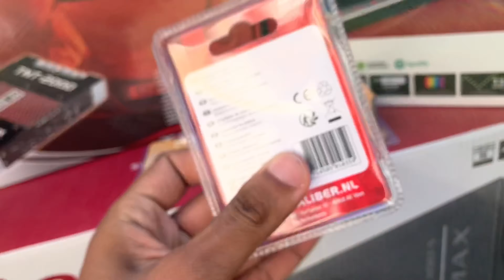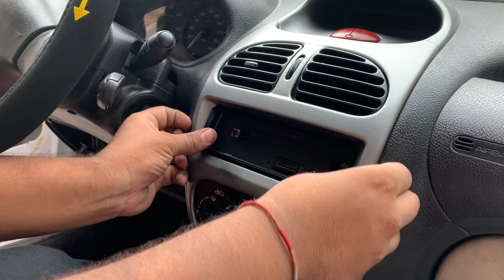Installation sono pioneer de A à Z sur ma 206